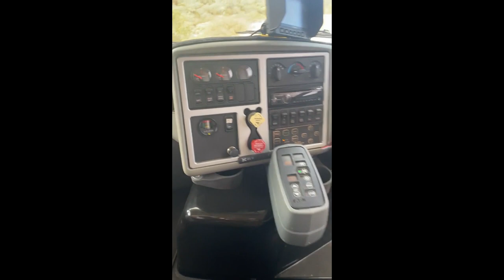2010 CATERPILLAR CT610 For Sale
2014 American made Showhauler Motorhome on Caterpillar Truck Chassis, Made to Australian specifications. 4 slide outs so very spacious, large electric awning, full size fridge, Gas Stove, Convection oven/microwave, plenty of storage compartments , outdoor compartments , 1 set up to hold Chest Cold, 1 with 4x 8kg Gas bottle , another with 8 Kva Genset, Solar Panels.
Large Shower, toilet, 3 x Air Conditioners, Stereo system, 2 x TVS - 1 in main living and 1 in master bedroom, satellite TV antenna, mobile phone booster arial and CB Radio.

Comes with Custom Built Nathan Aluminium trailer , the trailer is 7 metres long and built to carry vehicle on lower level and boat on the trailer on upper level, boat lifter is hydraulicy driven and includes electric winch.
Also has a lock up section at the front which can house Quad bike and other toys, storage extra fuel and charging station .
This Motorhome is luxury on wheels, finished throughout with leather upholstery and beautiful wooden cabinetry.
The slide outs extend the living space for comfort.
This big girl is ready for the road.

License valid till the 5/11/23.